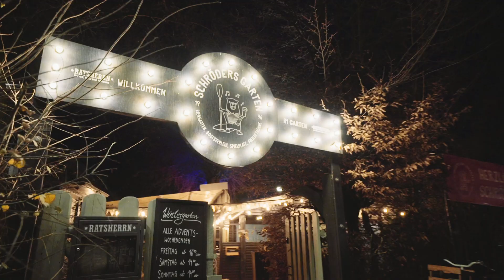Weihnachtsstadt Lüneburg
Bonbons naschen in der Lüneburger Bonbon Manufaktur, sich in Schröders Garten ordentlich einkuscheln oder mit Freunden gemütlich über den Weihnachtsmarkt am Rathaus schlendern - Letzte Woche war die Metropolregion Hamburg zu Besuch in der WeihnachtsstadtLüneburg und hat uns nun ihre einfachmalraus-Geheimtipps mitgebracht.

Produktion: Metropolregion Hamburg